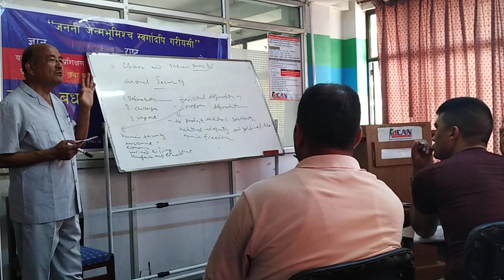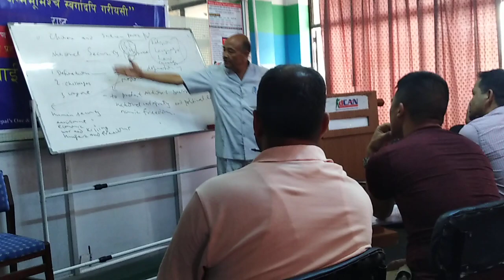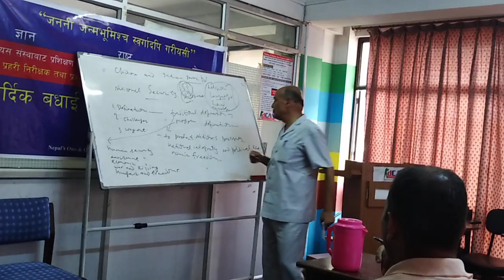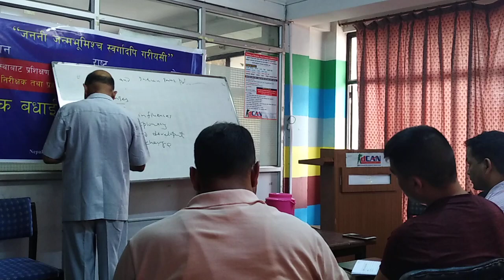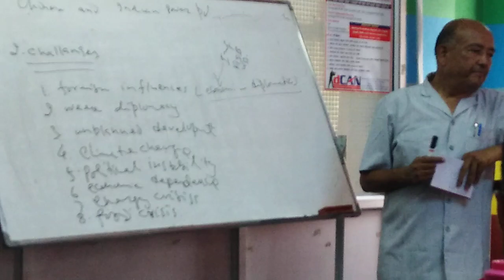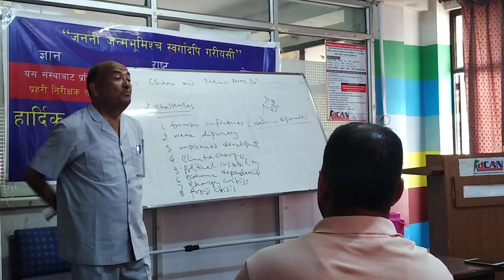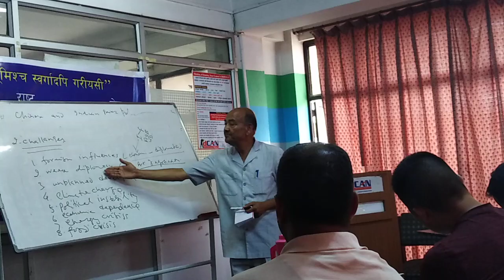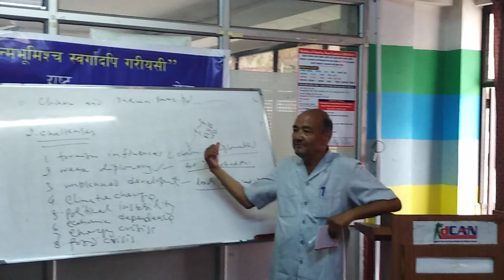Prof.Dr.Surendra KC having classes for staff course officers